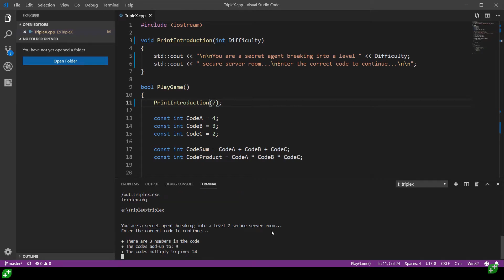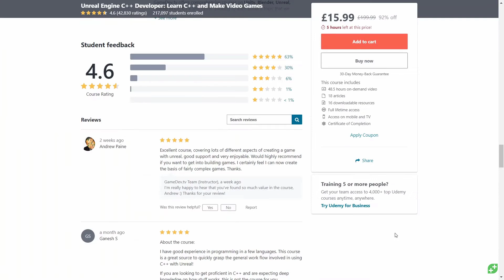Dev Enabled Channel Update, News and Special Offer!!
In this video, I cover some of the main news about the channel including new content, future content and a bonus limited time offer for you to take advantage of.

Misc:
This playlist is home to my quickfire tutorials and general updates about this channel, Life, the Universe, and Everything.

Download projects from some of the complete tutorial series and more

RECOMMENDED READING - Game Theory Books -
Theory of Fun for Game Design (Personal Favourite)
Game Feel: A Game Designer's Guide to Virtual Sensation (Another read I couldn't put down)
Level Up! The Guide to Great Video Game Design
The Art of Game Design, Second Edition
Rules of Play: Game Design Fundamentals
Game Programming Patterns
Drawing Basics and Video Game Art